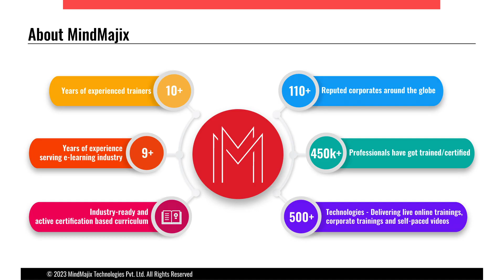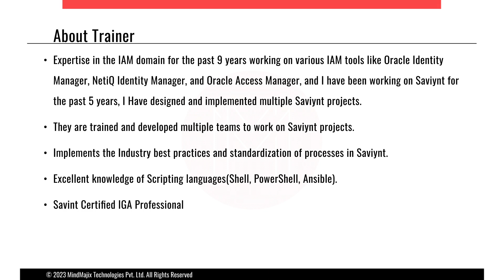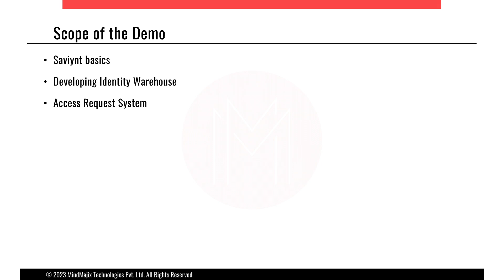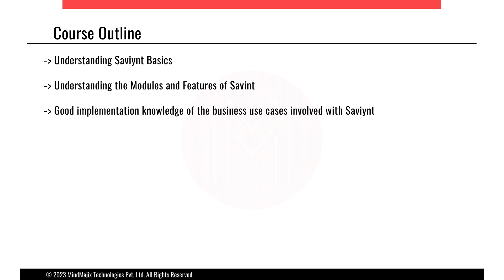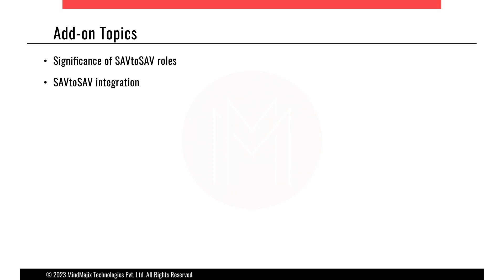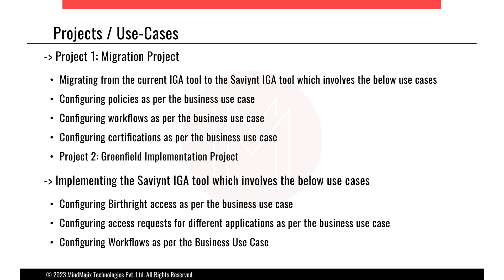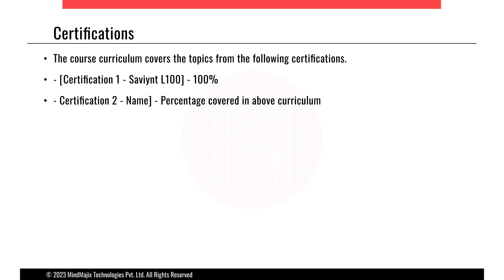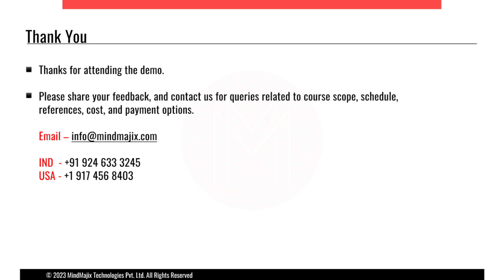Saviynt Training | Saviynt Certification Course | Saviynt Tutorial | IAM Saviynt Demo | MindMajix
This MindMajix's YouTube video on Saviynt training dives deep into all the fundamentals of Saviynt and its products with practical examples. This MindMajix's Saviynt course include topics like Saviynt basis, developing identity warehouse, access request system, modules and features of Saviynt, technical rules, duties segregation, access certification and more.

🔵 About MindMajix's Saviynt Training

Learn how to manage identities and their access level by enrolling into Mindmajix's Saviynt Training. This online course dives deep into all the fundamentals of Saviynt and its products with practical examples. Our expert instructors will also enable you to master major topics like Identity Governance, Application Access Governance, Data Access Governance, Cloud PAM, Identity Risk Exchange, etc., with the industry best practices. By the end of this Saviynt online course, you'll understand what Saviynt is and why it is so important and have the skills necessary to implement it in the real world.

🔵 Why should you learn Saviynt course?

Saviynt is an award-winning provider of identity management and cloud security solutions. Saviynt is providing the best Cloud PAM solutions for handling the challenges of conventional on-site solutions. The finest RAP and IoT controls of Saviynt allow organizations to address the access governance like no other solution in the market. Top organizations like Informatica, AMERICAN EXPRESS, Investors Bank, Western Digital are using Saviynt. According to Indeed.com, the average salary of a Saviynt developer in the US is around $121K per annum.

🔑 Key Features:

👉 Certification Based Curriculum
👉 24/7 Support.
👉 Real-life Projects.
👉 Get Certified.